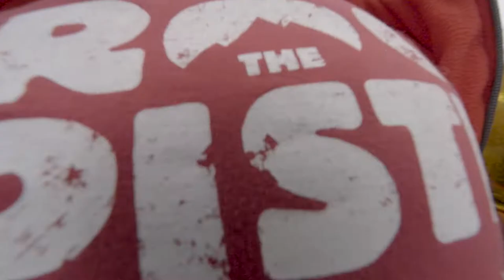AFTERMOVIE ROCK THE PISTES FESTIVAL 2022 · Trust - Gaëtan Roussel - 47TER - IAM - KUNGS & Club Azur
Retour en images sur le moment fort de l’hiver 2022 : la 10ème Edition du Rock the Pistes festival ! 🤘💜​

Des festivaliers et artistes plus motivés que jamais après deux ans sans festival, un cadre et un concept unique (seul festival organisé en itinérance en haut des pistes !). 🏔️​

On vous laisse revivre cette folle ambiance aux côtés de Trust, Gaëtan Roussel, 47TER, IAM, Kung & Club Azur ainsi que tous les artistes du festival OFF qui ont animé les stations du domaine des Portes du Soleil pour cette 10ème édition. 🎤​🎶​

Merci à tous les festivaliers, bénévoles, organisateurs, artistes et partenaires qui rendent possible cet événement unique ! 💕​